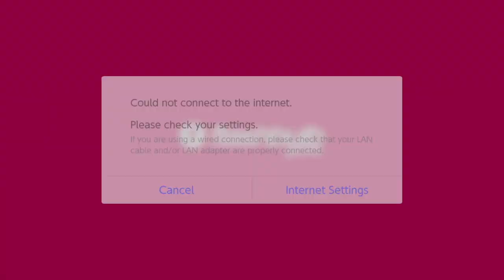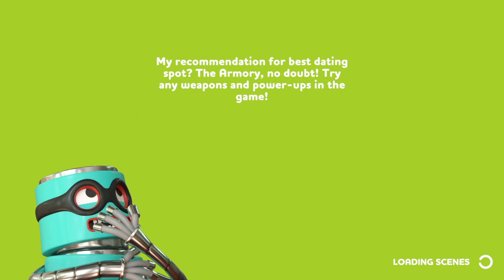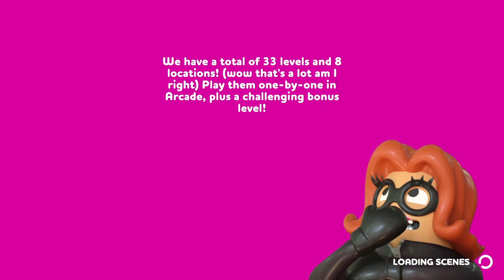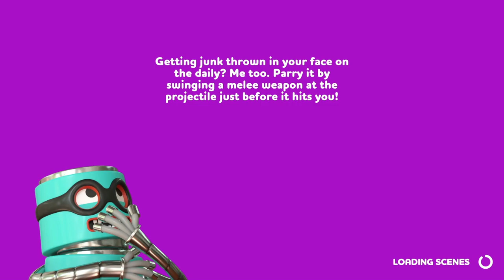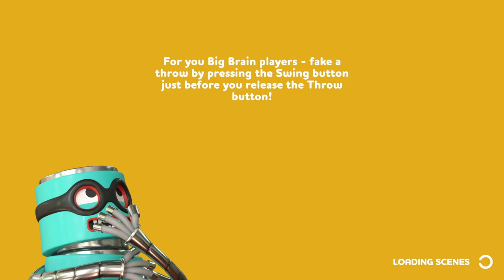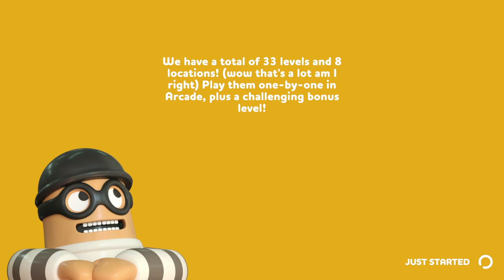Rubber Bandits - Nintendo Switch [Longplay]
What do you think of Rubber Bandits?

Completion Criteria: Complete each level in coop

Developed by:  Flashbulb Games
Published by:  Flashbulb Games
Played by: Gremolin